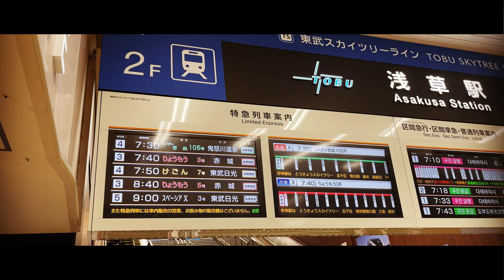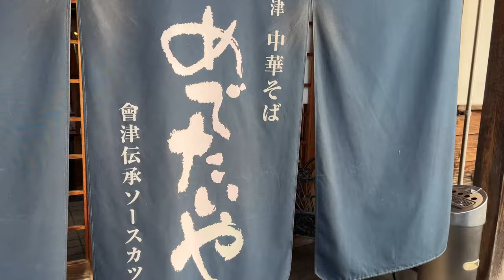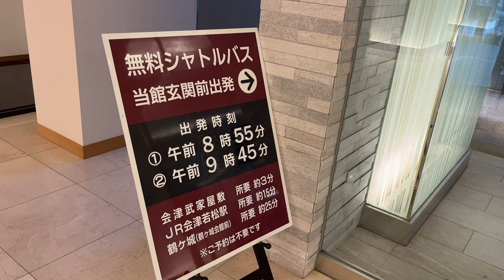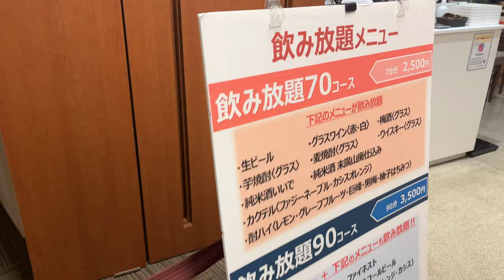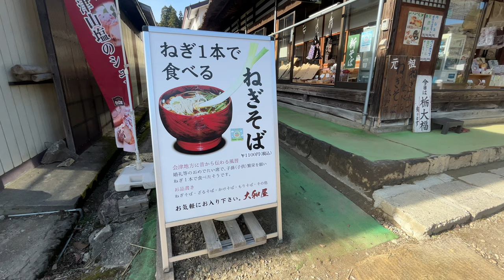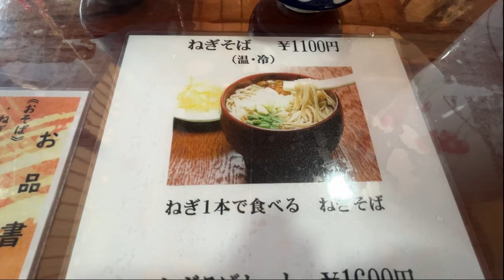会津 〜奥州〜 | 白虎隊と戊辰戦争⚔️の地。鶴ヶ城🏯（会津若松城）と会津武家屋敷、山奥にある江戸時代の情緒ある大内宿。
白虎隊や戊辰戦争の地である会津。
幕末、辛く悲しい歴史に包まれましたが、そこには文化遺産や美食、美酒など、訪れる魅力が沢山あります。
数多くの映画やドラマになった白虎隊の史跡、戊辰戦争（会津戦争）の史跡など、近代日本成立には欠かせない歴史を辿れます。
最低二泊は必要でしょう。
宿泊施設も、安いホテルから高級ホテルまで幅広くあり、東山温泉も会津若松のすぐ近くにあります。
幕末の捉え方は色々な視点がありますが、純粋に会津の良さを伝えており、薩長との関係など、地域ごとに異なる見解は持ち合わせてません。
私は武蔵なので他所者所以、その旨、ご了承ください。

◻️Contens
00:00 序章
01:30 会津
02:49 浅草
03:10 東武伊勢崎線浅草駅
03:19 会津までのルート
03:38 特急リバティ
03:45 浅草駅発
05:35 鬼怒川温泉駅
06:21 会津若松駅着
06:55 飯盛山
07:30 白虎隊墓碣
08:40 白虎隊生存者 飯沼貞吉の墓
09:23 白虎隊自刃の地
10:00 会津飯盛山宇賀神堂
10:25 さざえ堂
11:00 厳島神社
11:23 飯盛山 戸ノ口堰洞穴
11:30 鶴ヶ城（会津若松城）
11:28 会津武家屋敷
13:18 西郷頼母写真
13:26 西郷頼母 妻子供自害
15:38 大内宿
16:38 猪苗代湖
17:40 会津への色々な行き方
18:21 めでたいや（会津グルメ）
18:48 御宿東鳳（ホテル）
19:45 ホテル部屋（和室）
20:30 ホテル夕食
21:34 大和屋（大内宿にあるネギ蕎麦屋）

◻️会津や白虎隊を舞台としたドラマ・映画
会津へ訪れる前に観ておくと、感情移入が一層高まります。

・日本テレビ時代劇スペシャル2 白虎隊 (1986年)
前編
風間杜夫 里見浩太朗 丹波哲郎 森繁久彌

・白虎隊～敗れざる者たち(2012年)
Vol.01
北大路欣也 黒木瞳 国仲涼子 伊藤英明

・八重の桜
アマゾンPrime　NHKオンデマンドで視聴可能

◻️行き方
鉄道
・JRで東京から東北新幹線へ乗り、郡山で磐越西線に乗り換えて会津若松下車。
　費用：9,240円
　所要時間：約2時間半
・東武伊勢崎線の浅草駅から特急で鬼怒川温泉駅または会津田島駅まで直通しており、終点の駅で野岩鉄道会津鬼怒川線、会津鉄道直通の快速へ乗り、会津若松下車
　費用：6,000円〜（特急の下車駅により変動）
　所要時間：約4時間半
バス
・バスタ新宿から会津若松行き高速バスで、会津若松駅下車
　費用：3,100円から（時期や日時により変動）
　所要時間：5時間弱
車
・東北自動車道・浦和ICから郡山JCTにて磐越自動車道・会津若松IC
　費用：6,190円
　所要時間：3時間（渋滞無しの場合）

オリックス・ホテル&リゾート 御宿 東鳳（Onyado TOHO)
〒965-0813
福島県会津若松市東山町大字石山字院内706
費用：一人約2万円位〜
※宿泊する季節や時期、日時や食事有無で異なります。

ここから会津武家屋敷はとても近いです。

◻️グルメ
・めでたいや（元祖会津中華そば）
〒965-0817 福島県会津若松市千石町３−１
営業時間：11時〜19時
定休日：火

・うえんで本店（会津人おすすめのラーメン屋）
〒969-5123 福島県会津若松市大戸町上三寄大豆田１１−３
営業時間：9時〜14時半
定休日：火

・大和屋（ネギ蕎麦）
〒969-5207 福島県南会津郡下郷町大内山本６
営業時間：8時半〜15時30分
定休日：水木金

・三澤屋
〒969-5207 福島県南会津郡下郷町大内山本２６−１
営業時間：9時半〜16時
定休日：木